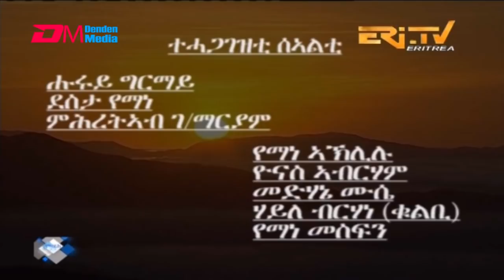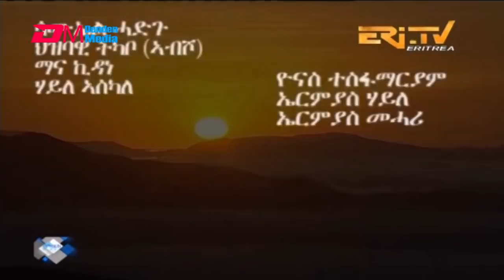ERi-TV, Eritrea - Drama Series: nTab zKri Zemen - ንጣብ ዝኽሪ ዘመን - ክፋል መበል 59 - part 59, Feb. 10, 2019